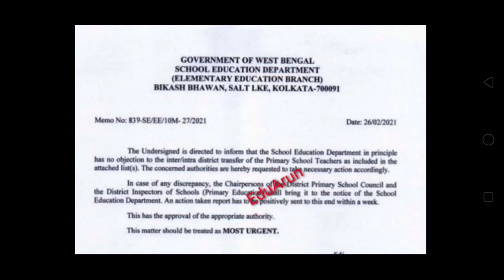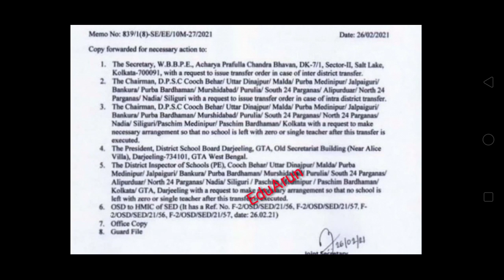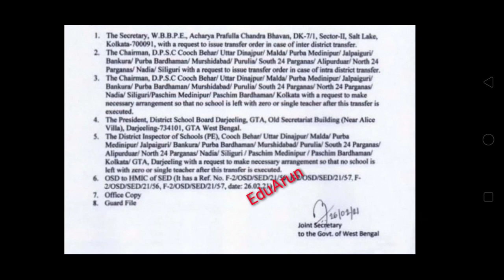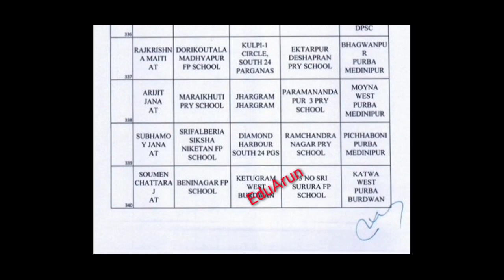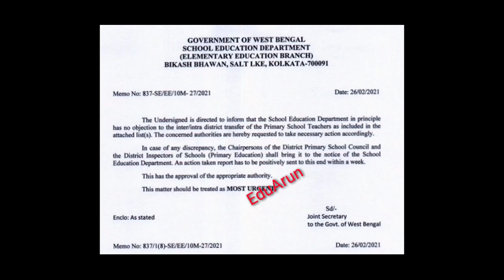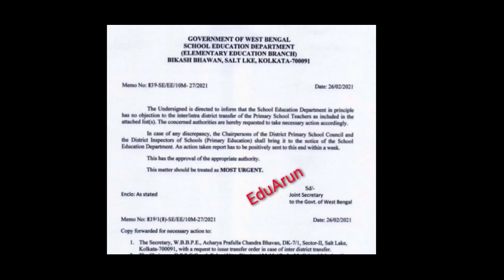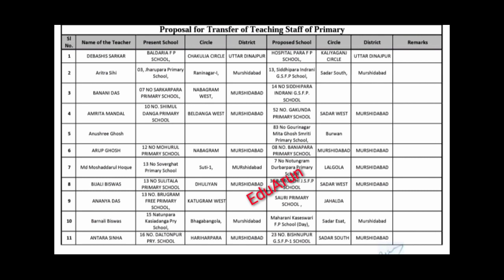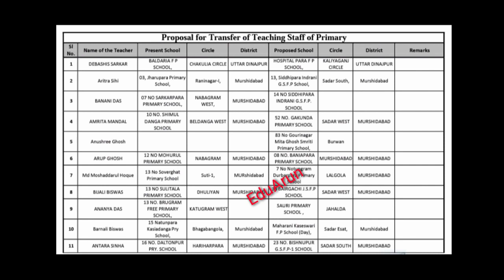|Primary Teacher Transfer|District Transfer|Mutual Transfer|Special Ground Transfer|Transfer Update|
Topic Covered
|primary teacher transfer|teacher transfer news today|primary transfer|swapan mondal|primary teacher transfer latest news|
|Did the West Bengal School Education Department publish two new lists of intra-district for primary teacher circle transfer and inter-district for primary teacher district transfer with backdate during the voting?|District transfer of primary teachers|primary teacher Circle Transfer|primary teacher Online Mutual Transfer Launched|mutual transfer of primary school teacher|primary teacher special ground transfer|Update to publish special ground transfer list|Will there be any transfer of all the two prominent primary teachers at all?|Which transfers will be introduced and which will be canceled after the end of West Bengal Assembly Election 2021?|swapan mondal sir|swapan mandal|
|primary teacher online mutual transfer|primary teacher district transfer|primary teacher special ground transfer|primary teacher inter district transfer|primary teacher intra district transfer|
|District transfer of primary teachers in schools with one or two teachers|District transfer of wrong medium erroneous primary teachers|District transfer of primary teachers who have been transferred to the wrong district|

| ভোট চলাকালীন কি প্রাথমিক শিক্ষকদের ইন্ট্রা ডিস্ট্রিক্ট সার্কেল ট্রানস্ফার ও ইন্টার ডিস্ট্রিক্ট জেলা টান্সফারের দুটি নতুন তালিকা ব্যাকডেট দিয়ে প্রকাশ করেছে পশ্চিমবঙ্গ স্কুল শিক্ষা দপ্তর ? প্রাথমিক শিক্ষকদের জেলা ট্রানস্ফার | সার্কেল ট্রানস্ফার | অনলাইন মিউচুয়াল ট্রান্সফার চালু | স্পেশাল গ্রাউন্ড ট্রানস্ফার তালিকা প্রকাশের আপডেট | দুজন বিশিষ্ট সমস্ত প্রাথমিক শিক্ষকদের ট্রানস্ফার কি আদৌ হবে ? পশ্চিমবঙ্গ বিধানসভা নির্বাচন 2021 শেষ হওয়ার পর কোন্ কোন্ ট্রানস্ফার গুলি চালু হবে ও কোন্ গুলি বাতিল হবে ?eduarun